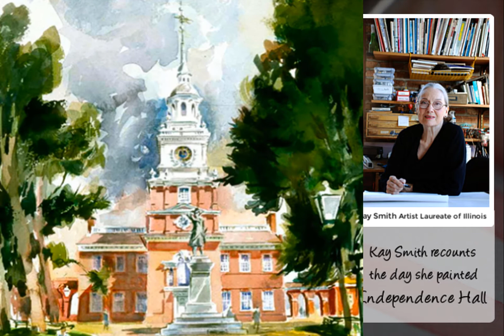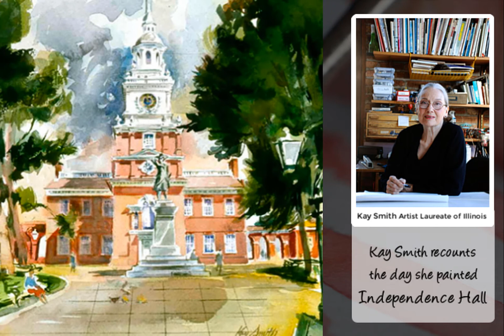Artist Kay Smith recalls painting Independence Hall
In her quest to encompass our American heritage into a single body of work she has crossed and crisscrossed the country, Canada and Europe. This extensive group of paintings is preserved in her American Legacy Collection.

No other artist or in historian has done more to preserve a visual panorama from the birth of this nation to today.

Kay Smith was elected Artist Laureate of Illinois by the Lincoln Academy in 1994, a lifetime appointment. She also has received the George Washington Honor Medal from the Freedoms Foundation of Valley Forge. Fred Schwengel, former president of the United States Capital Historical Society said, “If the United States had living national treasures Kay Smith would be first among them.”

You can also  look for Kay' art on Twitter, Instagram & Facebook